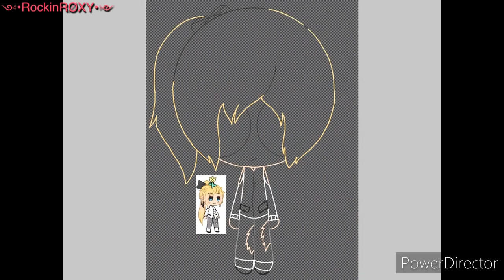ItzFifi -PPG SpeedDraw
itzFifi is the first Gachatuber I decided to draw In this art style she was really excited yesterday when I respond to her. I haven't fully trust her yet (due to trust issues) but I guess I can give her an chance ^^"

🖤ѕσ¢ιαℓ мє∂ια❤️
👻SnapChat: rankfoxylover1 (making new account soon)
Discord: (probably give me your discord if any of you have it)
Deviantart: RoxyPlayzYT